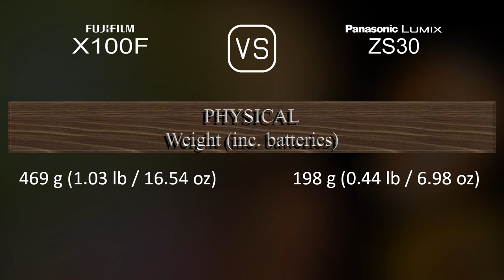Fujifilm X100F vs. Panasonic Lumix ZS30: A Comparison of Specifications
This video overviews the Fujifilm X100F and the Panasonic Lumix ZS30 in a parallel comparison of specifications.

00:25 LAUNCH
00:33 BODY
00:40 SENSOR
01:01 IMAGE
01:16 OPTICS & FOCUS
01:55 SCREEN
02:13 VIEWFINDER
02:27 PHOTOGRAPHY FEATURES
03:20 VIDEOGRAPHY FEATURES
03:35 STORAGE
03:38 CONNECTIVITY
04:03 PHYSICAL
04:21 MISC